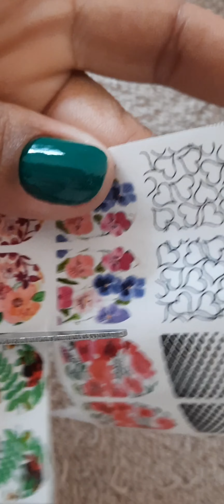transformação | unhas quebradas | um novo formato | amêndoadas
fiz uma transformação nas minhas unhas, pois quebraram e então mudei o formato para amêndoadas, fiz uma esmaltação verde e coloquei uma película e gostei muito do resultado.